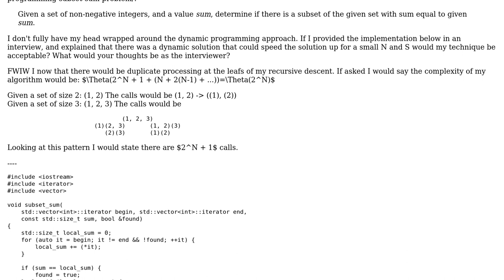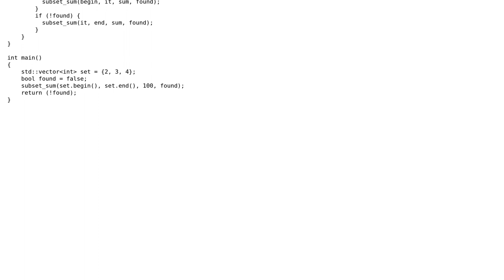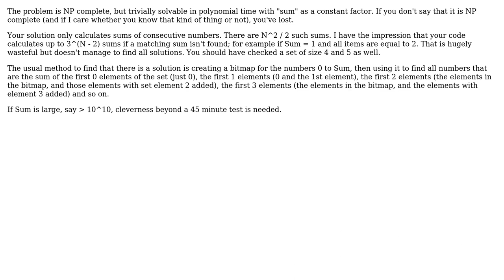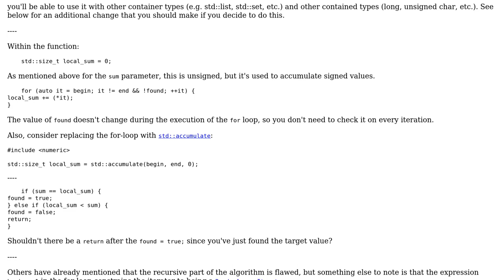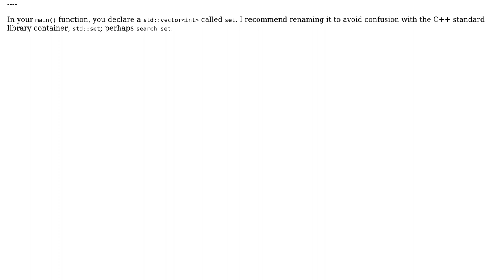Code Review: Sufficient implementation of subset sum for 45 min interview (4 Solutions!!)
Code Review: Sufficient implementation of subset sum for 45 min interview

With thanks & praise to God, and with thanks to the many people who have made this project possible! | Content (except music & images) licensed under CC BY-SA | Music | Images & others | With thanks to user Niall C. user Matthew Hoggan user JS1 user gnasher729 user Dietr1ch user 200_success and the Stack Exchange Network Trademarks are property of their respective owners. You are responsible for your own actions.